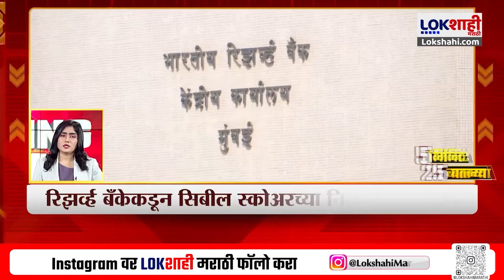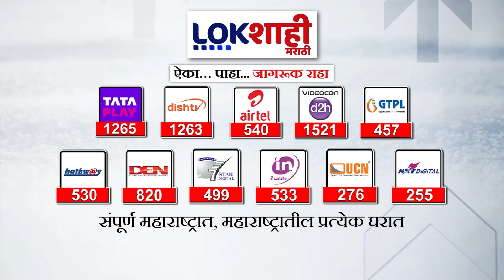Headlines | दुपारी 12.30च्या हेडलाईन्स |12 August 2024 Lokshahi Marathi Headlines | Marathi News